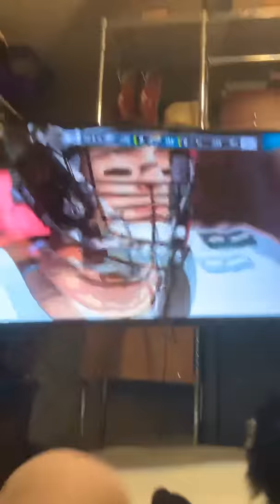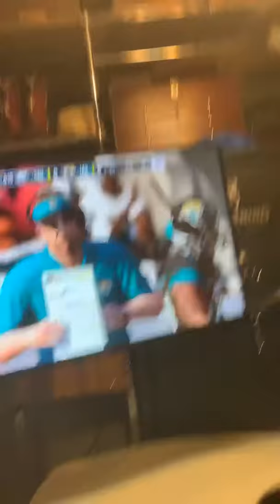Fuck it’s fun